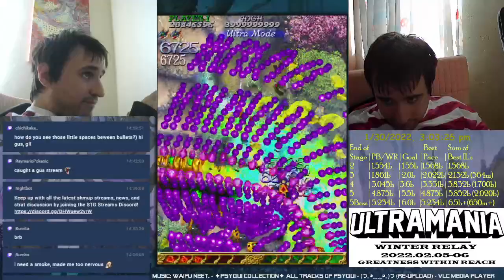Futari 1.5 Ultra Stage 4 IL PB 1.744b